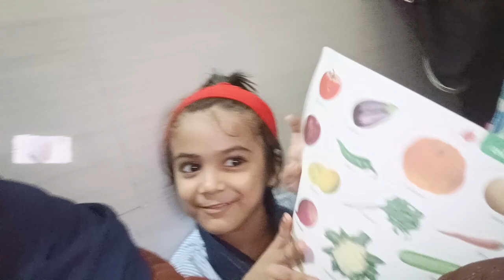Anabiya Ka 1st Unit Test😥 हमें अचानक से कहां जाना पड़ रहा है l क्या सोचा था और क्या हो गया 😭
Hello friends

Assalamualaikum

I hope ap sab ne mera video full watch kiye

aur apko meri video pasand aye to

Your Queries,,,,

1st unit test
Junior kg first unit test
Exam day
Kids exam
Travel vlog
Mumbai to Nashik vlog
Alone travel vlog
Family vlog nashik to mumbai by road
mumbai to nashik
mumbai to nashik journey
nashik to mumbai
mumbai to nashik train journey
nashik to mumbai train
 nashik to mumbai bus
mumbai to nashik by car
 mumbai to nashik by road
mumbai to nashik road trip
mumbai vlogs
nashik to mumbai by bus
 mumbai to nashik bus
nashik vlogs
nashik to mumbai travel vlog
nashik to mumbai highway
mumbai to nashik ride
mumbai to nashik train journey travel vlog nashik to mumbai journey
mumbai to nashik
mahgul vlog
Mumba se nashik kaise jaye
 dadar se kasara train
 CST to kasara train
 Miraroad to dadar train
nashik to mumbai travel journey
 mumbai to nashik travel journey
dadar railway station
Miraroad railway station
 kasara railway station
 kasara to nashik bus
 kasara to nashik taxi
kasara taxy stand
kasara to nashik travel vlog
 Mumbai to nashik travel vlog
Mumbai local train journey
 mumbai local train vlog
Nashik vlog
cbs nashik
nashik
 nashik to mumbai vlogs
Nashik to Mumbai By Road
 Road Trip
Exploring Nashik
Nashik To Mumbai vlog
 nashik to mumbai road trip
nashik to mumbai travel vlogs
 nasik to mumbai by road
Nashik to mumbai ride
nashik to mumbai by road accidents
 nashik to mumbai by road condition
nashik to mumbai by road hindi
nashik to mumbai by road in hindi
nashik to mumbai by road official video mumbai to nashik by car